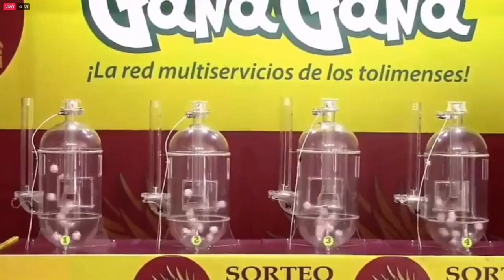PIJAO DE ORO Resultado del VIERNES 11 de marzo del 2022 ✅🥇🔥💰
Hola buenas tardes, te presentamos los resultados de las loterías y chances en Colombia, vamos con el Resultados del Chance Pijao de Oro del VIERNES 11 de marzo de 2022.